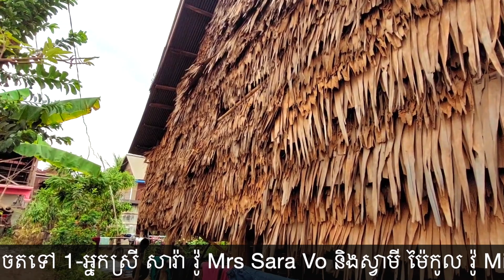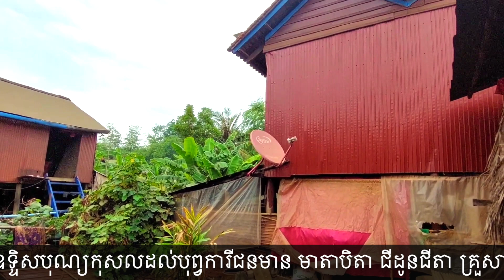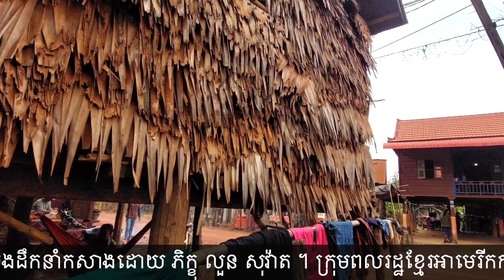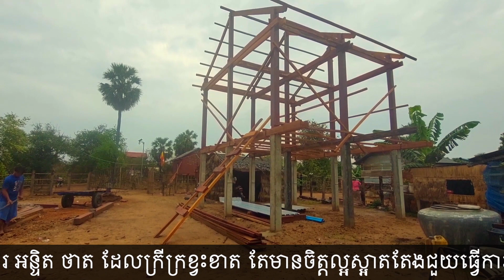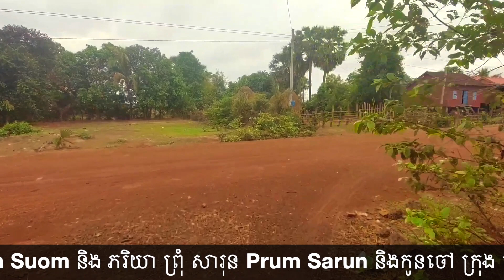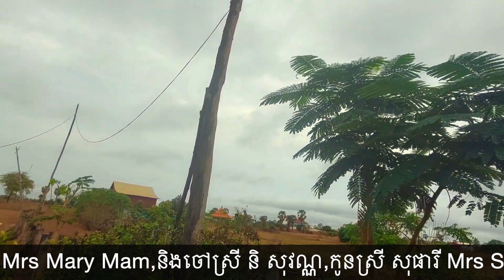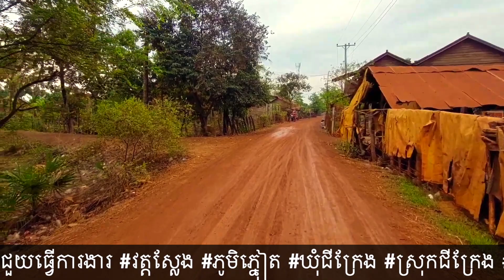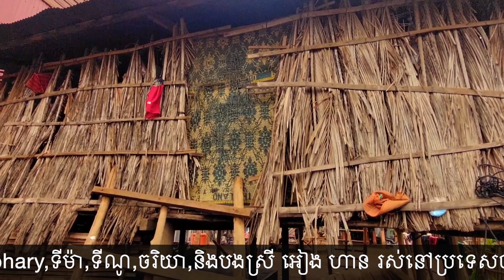ធ្វើបុណ្យខ្មែរជួយខ្មែរ ! ជូនពរឆ្នាំថ្មី ! សិរីសួស្តីឆ្នាំថ្មី !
🙏ជូនពរឆ្នាំថ្មី ! 🙏 សិរីសួស្តីឆ្នាំថ្មី ! 🙏ឆ្នាំឆ្លូវ ត្រីស័ក ព.ស ២៥៦៥ គ.ស ២០២១ ! ។ ខ្ញុំព្រះករុណា អាត្មាភាព លួន សុវ៉ាត LUON SOVATH សូមសំដែងថ្លែងអំណរគុណ🙏និងជូនបុណ្យកុសល🙏ជូនពរជ័យ🙏ដល់ញាតិញោមប្រុសស្រី ជនរួមជាតិខ្មែរជាហូរហែទាំងក្នុងប្រទេសខ្មែរនិងក្រៅប្រទេសនានាផងដែរ ដែលតែងតែមានសទ្ធាជ្រះថ្លា ចូលរួម ធ្វើបុណ្យខ្មែរជួយខ្មែរ ដូចជា កសាងផ្ទះខ្មែរជួយខ្មែរ កសាងផ្លូវថ្នល់ កសាងកុដិសាលា ផ្តល់ជំនួយមនុស្សធម៌ខ្មែរជួយខ្មែរ ផ្សេងៗជាដើម ក្នុងឆ្នាំចាស់កន្លងមក តាមរយៈអង្គខ្ញុំព្រះករុណា អាត្មាភាព លួន សុវ៉ាត LUON SOVATH គឺទទួលបានជោគជ័យដោយធម៌សាមគ្គីខ្មែរជួយខ្មែរ ហើយសង្ឃឹមថា ក្នុងឆ្នាំថ្មីនេះ តរៀងទៅ ក៏នៅតែទទួលបានការឧបត្ថម្ភគាំទ្រ អបអរសាទរ ចូលរួមធ្វើបុណ្យខ្មែរជួយខ្មែរជាហូរហែទៅតាមគម្រោង មនុស្សធម៌ខ្មែរជួយខ្មែរ ក្នុងដំណើរការកសាងសមិទ្ធិផលផ្សេងៗដែលមិនទាន់បានកសាងរួចរាល់ ដូចជា កសាងផ្ទះខ្មែរជួយខ្មែរ ជាវក្បាច់ចម្លាក់បំពាក់កុដិនិងសាលារៀនព្រះសង្ឃវត្តស្លែង ឃុំជីក្រែង ស្រុកជីក្រែង ខេត្តសៀមរាប ជាដើម ឲ្យបានទទួលជោគជ័យសិរីសួស្តីជាស្ថាពរ ដើម្បីជាប្រយោជន៍ ដើម្បីជាសេចក្តីសុខ ដើម្បីសេចក្តីចម្រើនក្នុងសង្គមជាតិសាសនាទឹកដីព្រៃព្រឹក្សាតរៀងទៅ ។
ហោន្តុ សព្វំ សុមង្គលំ ! 🙏សូមទេវតាឆ្នាំថ្មី 🙏ព្រះនាង មណ្ឌាទេវី 🙏ជាបុត្រីទី៤នៃកបិលមហាព្រហ្ម ជួយប្រក់ព្រំជូនពរជ័យ សូមសុខសួស្តី ជ័យមង្គល ចូរមានដល់លោកអ្នករាល់គ្នា បានសុខ បានជា ជៀសផុតពីជម្ងឺរោគា ( កូវីដ-១៩ ) មានសុខភាពល្អមាំមួន កម្លាំងខ្លាំងក្លា ប្រាជ្ញាវាងវៃ អាយុវែងយឺនយូរ តរៀងទៅអើយ ! 🙏🇰🇭🇨🇭💐🌸🌺🌻 សូមឲ្យប្រទេសកម្ពុជាបានរួចផុតនូវភាពក្រីក្ររងគ្រោះព្រោះបញ្ហាសង្គមនិងសេចក្តីទុក្ខលំបាកវេទនាផ្សេងៗគឺ មានយុត្តិធម៌..មានសន្តិភាព..មានសិទ្ធិសេរីភាព..មានប្រជាធិបតេយ្យសេរី..មានការអភិវឌ្ឍន៍រីកចម្រើនពិតប្រាកដ !

-សប្បុរសជនចូលបុណ្យកសាងផ្ទះខ្មែរជួយខ្មែរ ជូនអ្នកស្រី ផល ចូលបុណ្យតាមរយៈ លោក អ៊ុន យឹមហៃ
១-លោក ភិន សួម Phin Suom និង ភរិយា ព្រុំ សារុន Prum Sarun និងកូនចៅ ក្រុង ហ្វ្រីបួ ប្រទេសស្វីស ៥០ដុល្លារ ។
២-ឈិត ក្លែងគង់,ឈិត ឈុនណង និងកូនចៅ ក្រុងហ្វ្រីប៊ួ ប្រទេសស្វីស ៥០ដុល្លារ ។

-ផ្នែកកសាងផ្ទះខ្មែរជួយខ្មែរ ជូនគ្រួសារ អន្ទិត ថាត ដែលក្រីក្រខ្វះខាត តែមានចិត្តល្អស្អាតតែងជួយធ្វើការងារ វត្តស្លែង ភូមិភ្នៀត ឃុំជីក្រែង ស្រុកជីក្រែង ខេត្តសៀមរាប ដែលចាត់ចែងដឹកនាំកសាងដោយ ភិក្ខុ លួន សុវ៉ាត ។
-ក្រុមពលរដ្ឋខ្មែរអាមេរីកកាំងពី Atlanta,Georgia,USA,រៃអង្គាសថវិកាបានចំនួន 1160$ មានឈ្មោះដូចតទៅ
1-អ្នកស្រី សារ៉ា វ៉ូ Mrs Sara Vo និងស្វាមី ម៉ៃកូល វ៉ូ Michael Vo,និងកូន ដាវីត David ,វេនី Venny,ហ្វ៊ីលីព Phillips,310$,
2-Mrs Angela Tanner អ្នកស្រី អ៊ែនជីឡា ថេនើ 10$,
3-Mr Charlie Garbutt លោក ឆាលី ហ្កាប៊ូត 40$,
4-Mrs Donna Wynne ដាណា វ៉ាញ 200$,
5-Mrs Pasty Wallace ផាតស៊ី វ៉ាឡាស 10$,
Ms Rose រ៉ូស 20$,
6-Mrs Shirley Hulquist ស័រលី ហ៊ុលគ្វីស 200$,
7-Mrs Elaine Warken អឺឡេន វើគីន 60$,
8-Mrs Loretta Dukes ឡូរេតា ឌូក 100$,
9-Mrs Penny Snipes ផេនី ស្នាប 100$,
10-Mrs Samantha Woodward សាម៉ន់ថា វូដវើត 50$,
11-Mrs Dawn Sistrunk ដន ស៊ីសត្រង់ 40$,
12-Mrs Wendy Stokes វ៉េនឌី ស្តូក 20$
-សប្បុរសជខ្មែរជួយខ្មែរ ពី ជនរួមជាតិខ្មែរអាមេរីកកាំងទីក្រុង Ohio,Halmilton,USA,រៃអង្គាសថវិកាបានចំនួន 2960$ មានឈ្មោះដូចតទៅ
1-លោក ម៉ម វីរៈ Mr Vireak Mam អ្នកស្រី ម៉ម ម៉ារី Mrs Mary Mam,និងចៅស្រី និ សុវណ្ណ,កូនស្រី សុផារី Mrs Sophary,ទីម៉ា,ទីណូ,ចរិយា,និងបងស្រី អៀង ហាន រស់នៅប្រទេសបារាំង,Chamberg,France ។
សូមឧទ្ទិសបុណ្យកុសលដល់បុព្វការីជនមាន មាតាបិតា ជីដូនជីតា គ្រួសារ ញាតិការទាំង៧សន្តាន សូមបានសុខក្សេមក្សានក្នុងសុគតិភពកុំបីខាន ។